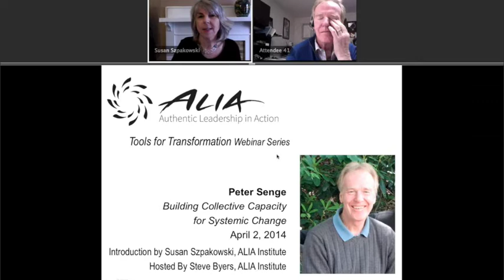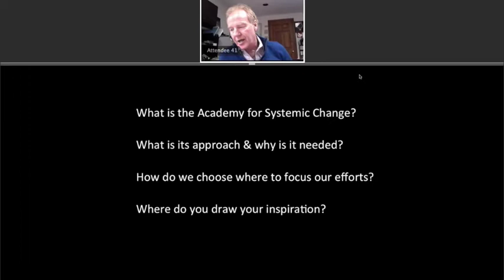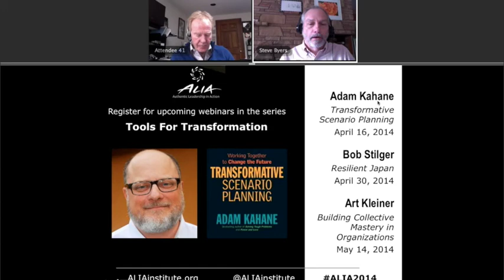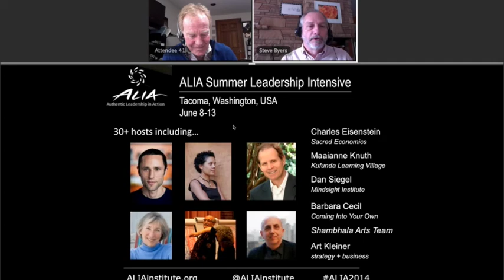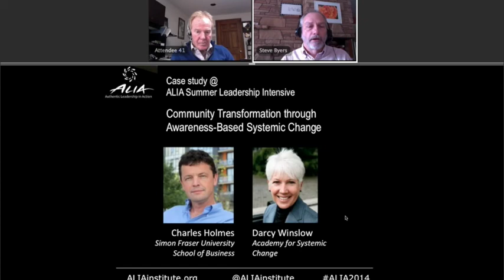ALIA Webinar Peter Senge Collective Capacity for Systemic Change April 2014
The fifth in an ALIA webinar series called Tools for Transformation, Peter Senge, author of The Fifth Discipline and The Necessary Revolution, talks about breakthroughs and challenges in his current work, which supports "living examples" of large-scale multi-stakeholder change.

Peter is a senior lecturer at the Massachusetts Institute of Technology (MIT). He is also founding chair of the Society for Organizational Learning (SoL), and an active member of the Presencing Institute.

In this webinar, Peter shares his observations of large-scale systems change, and highlights examples from the Academy for Systemic Change. The Academy is an initiative to enable leaders, communities and networks in critical systems to catalyze and facilitate societal, environmental and economic well-being on a scale that matters. It convenes leaders to help lay a foundation of shared learnings to accelerate the growth of healthy social, economic and human systems.

Dive deeper into the work of the Academy for Systemic Change and other thought leaders at the ALIA Summer Leadership Intensive:

Courageous Leadership
Transforming Self, Systems & Society
Tacoma, WA, USA

Register for upcoming webinars:

Adam Kahane
Transformative Scenario Planning

Bob Stilger
Disaster as a Springboard for Thriving Resilient Communities

Art Kleiner
Building Collective Mastery in Organizations
May 14, 2014

Facebook or Linkedin Group: Alia Institute - Authentic Leadership in Action